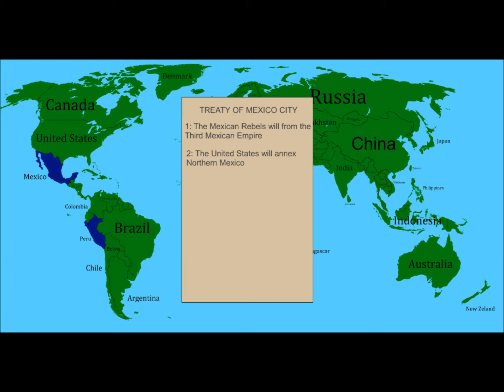Alternate Future of the world Episode 2 (Old)